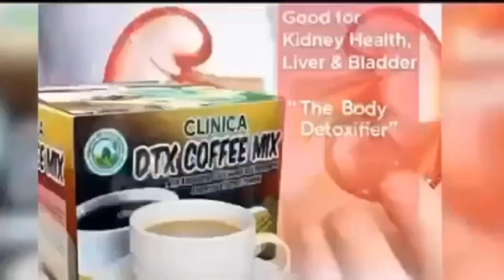PAGPA-SUSPEND SA IMPLEMENTASYON SANG PUVMP DAKU NGA KADALAG-AN SA ORDINARYO NGA DRIVER KAG OPERATOR